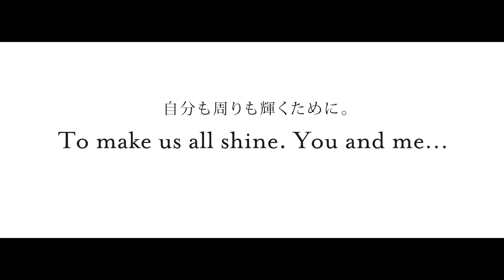リクルート2019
自分も周りも輝くために